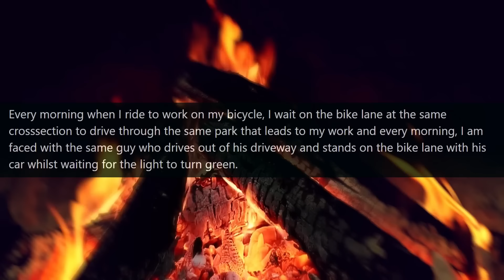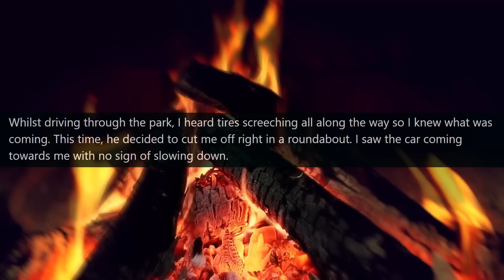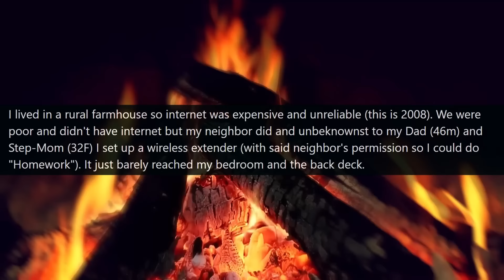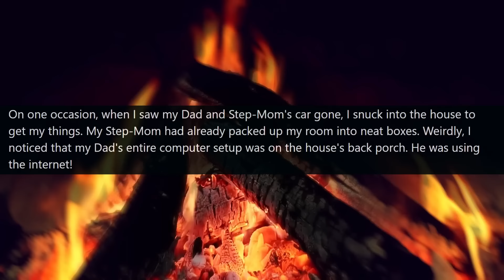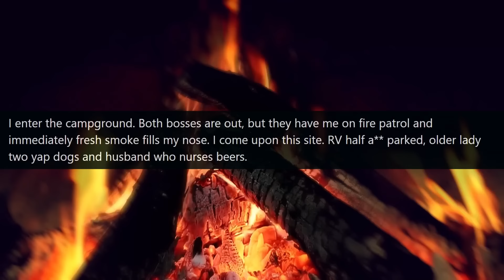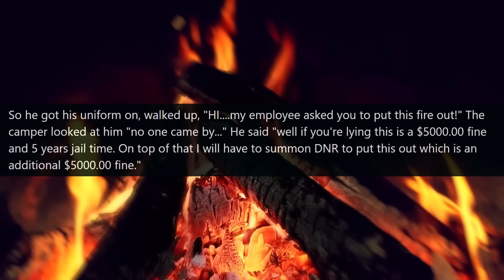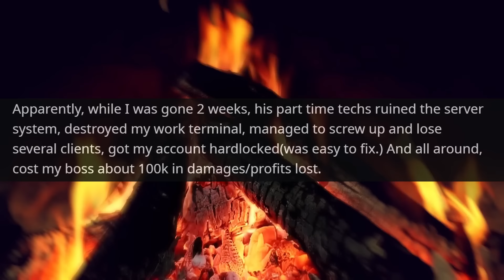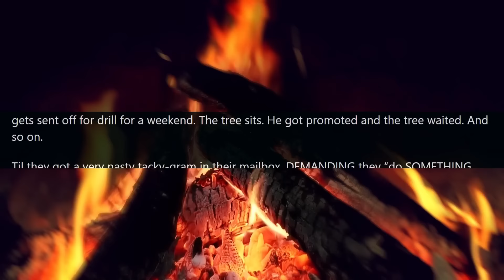HOA FORCES VETERAN TO CUT DOWN A TREE ON HIS OWN LAND Karen I Am the Owner of Land r/EntitledPeople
Hello,